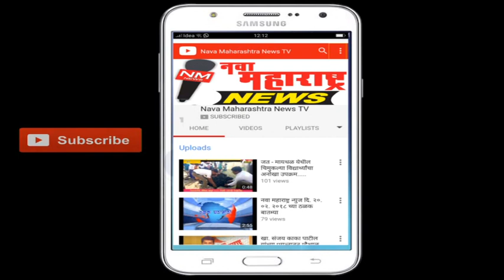खोची : आम.सुजित मिणचेकर यांच्या प्रचाराचा शुभारंभ:नवा महाराष्ट्र न्यूज